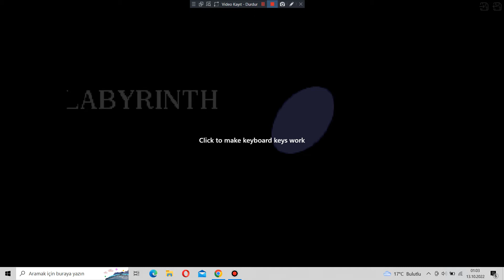Sonic The Hedgehog (Tails in Sonic 1) - Labyrint Zone - Act 1